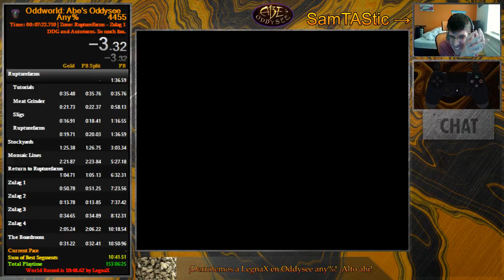Oddysee any% - This Attempt Almost Got Me World Record!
My PC seems to be going fast today and I was on course for a 10:48 but then something terrible happened in Zulag 1. Ay yi yi!